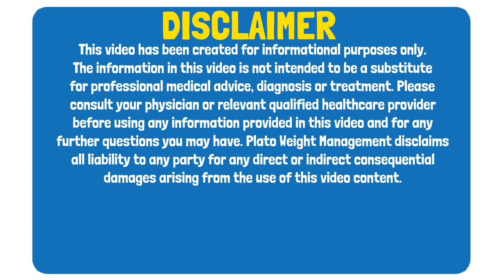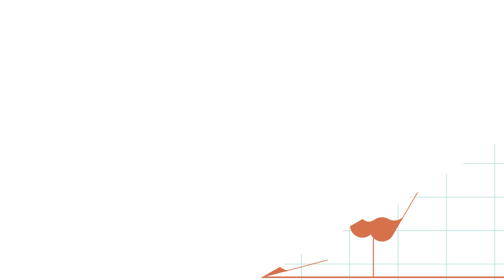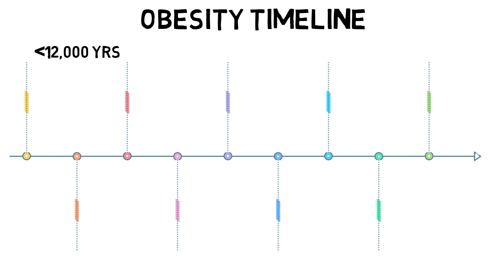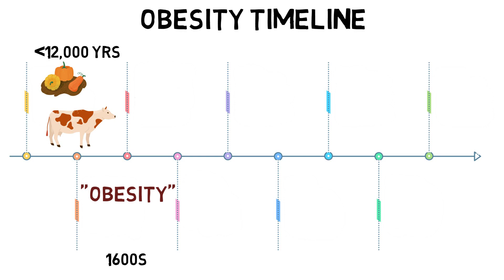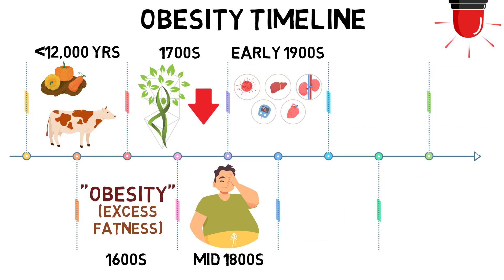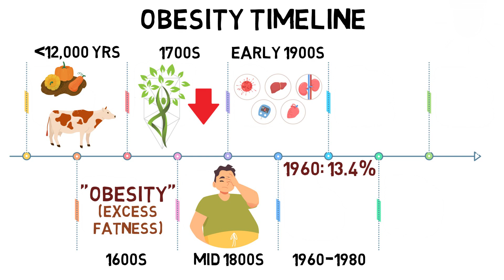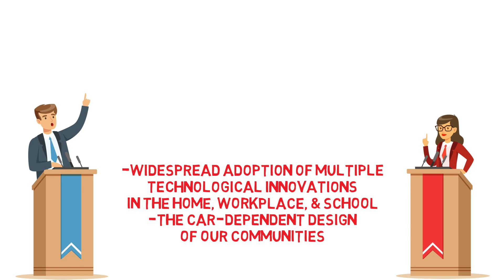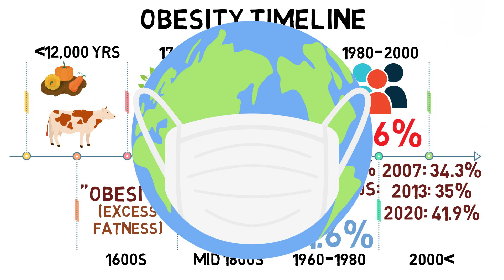THE OBESITY EPIDEMIC | How Did We Get Here!?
In light of the current obesity epidemic, one question that commonly comes up is how exactly did we get here? Well, today, we go deep into this by providing a Centurian timeline of its escalation.

Contents:
0:00 - Intro
0:35 - Was overweight considered good in the past
02:12 - When did people start to become obese
04:30 - When did the obesity epidemic begin
07:45 - Can the obesity epidemic be helped